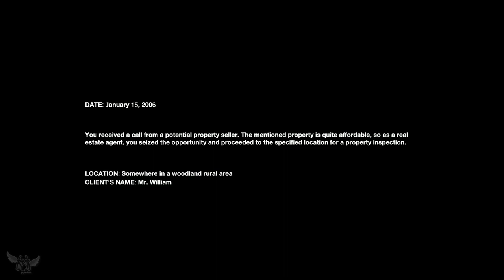LEFT BEHIND [FULL GAME WALKTHROUGH] - HORROR GAME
Playing The game Left Behind, Today!
The game Left Behind: Is a proudly pinoy-made realistic psychological horror game where you take on the role of a real estate agent with a client looking to sell you a property. Before finalizing the transaction, you decide to personally inspect the property. However, instead of a straightforward and quick interaction with the client, you are thrust into a deeply unsettling and frightening situation.